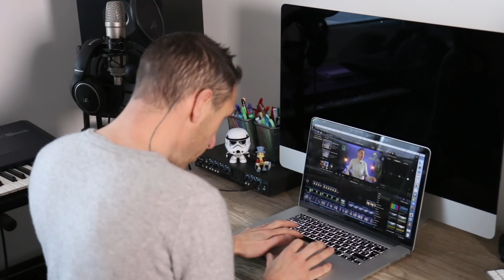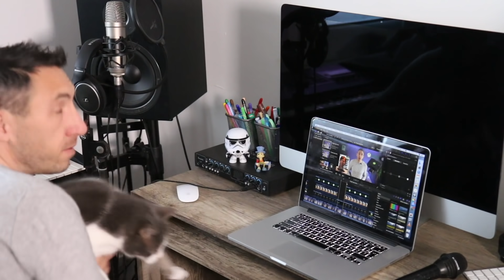CES JINGLES QU'ON CONNAIT TOUS #3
Pour commander le nouvel album et/ou me soutenir dans mon projet, c'est

Il y a les musiques qu'on écoute et celles qu'on entend inconsciemment dans notre quotidien, c'est le cas des jingles de Dim, Speedy, Décathlon, Disney ou le fameux Carglass...

Si tu lis ceci, dis-moi c'est quoi ton jingle musical préféré